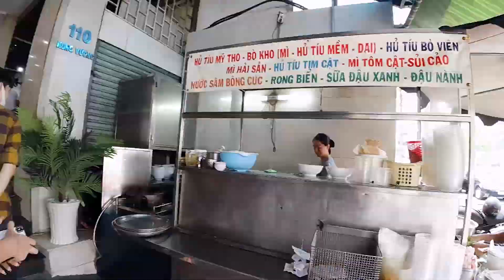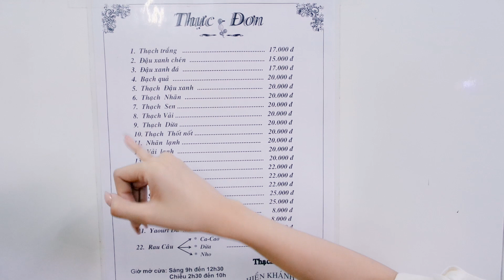12H GIAO LƯU ẨM THỰC BẮC NAM CÙNG PHÍ PHƯƠNG ANH 💁🏻‍♀️x 💁🏻‍♂️BI MAX | CO PHI VLOG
Sinh ra và lớn lên ở 2 vùng miền khác nhau, chắc hẳn phong cách ẩm thực hay khẩu vị của họ có chút gì đó đối lập. Hãy cùng xem Bimax và Phí Phương Anh sẽ giới thiệu cho nhau những quán ăn nào trong cuộc hội ngộ, giao lưu này nhé !

☆ Vui lòng không reupload video của PHÍ PHƯƠNG ANH Official